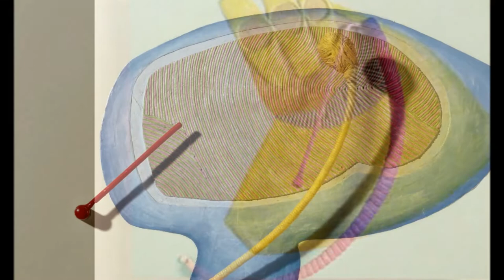Music for Eva Hesse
"Music for Eva Hesse", a free-improvisation by Cheryl Pyle (flute), Max Ridgway (guitar, bass), and Randall Colbourne (drums) was recorded on February 23, 2019.  Eva Hesse was a German-born American sculptor known for her pioneering work in materials such as latex, fiberglass, and plastics. She is one of the artists who ushered in the "postminimal" art movement in the 1960s. (Post-minimalism is said to be distinguished from minimalism by its "mirth and jokiness" and "unmistakable whiff of eroticism," its "nonmechanical repetition", according to art critic, Arthur Danto.)